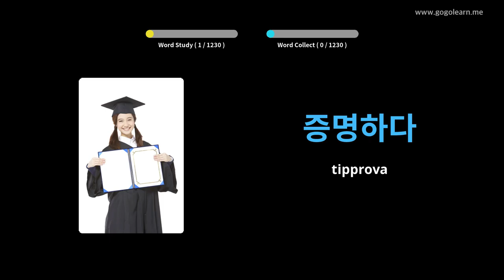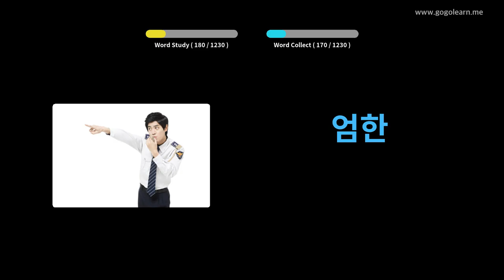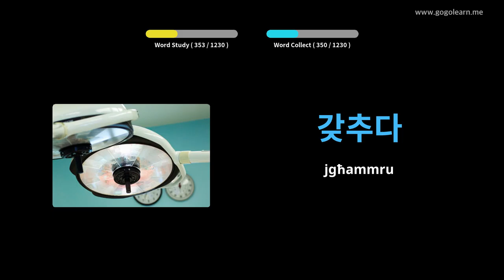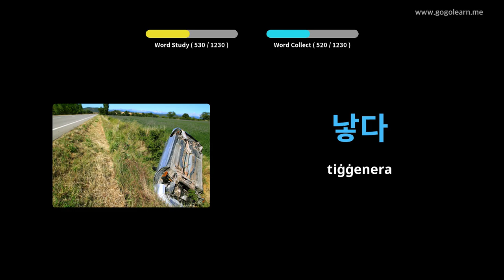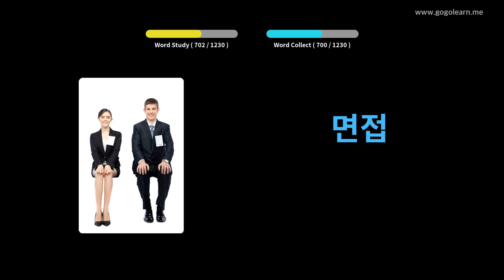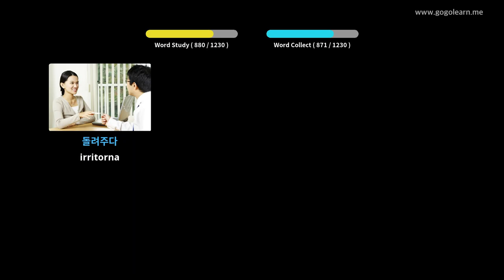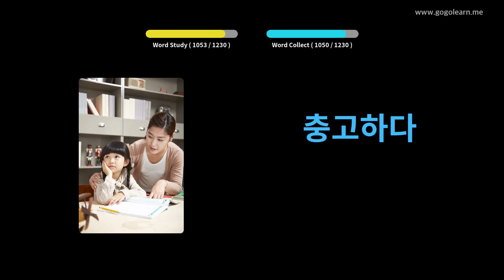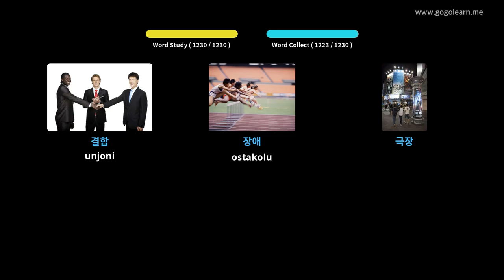Student Vokabolarju Korean | Golearn